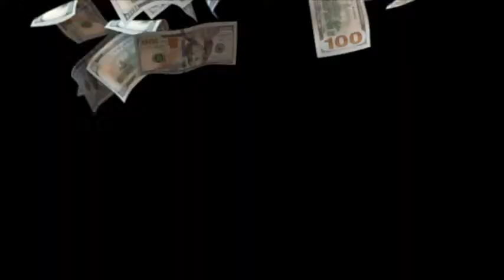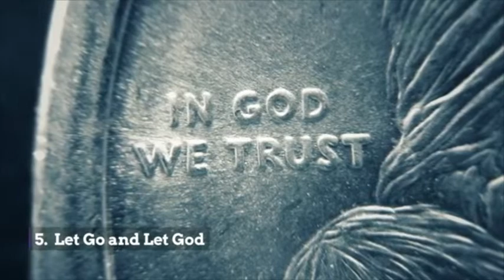Rebroadcast of Johnnie Cole's HBCU Stroll with Tuskegee's Aaron James powered by JM&E!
re-Broadcast of Johnnie Cole's HBCU Stroll on The Lunch Break powered by JM&E with Tuskegee Golden Tigers' Head Coach In Waiting Aaron James on the show fresh off their 49-34 win over Central St!

Tune in again on YouTube, Twitter, Twitch, FireTV & ROKU courtesy of BS3 TV!